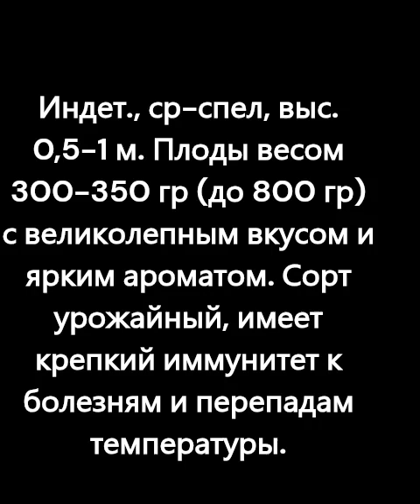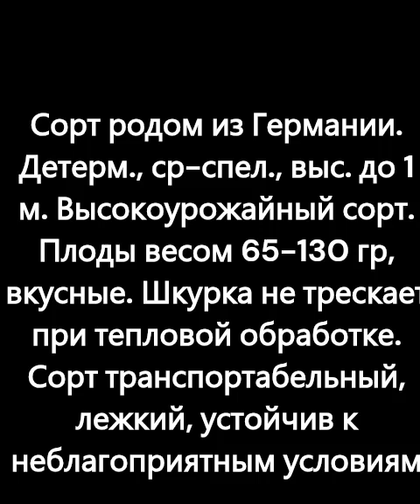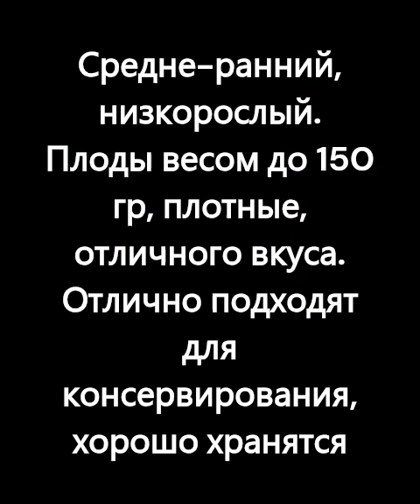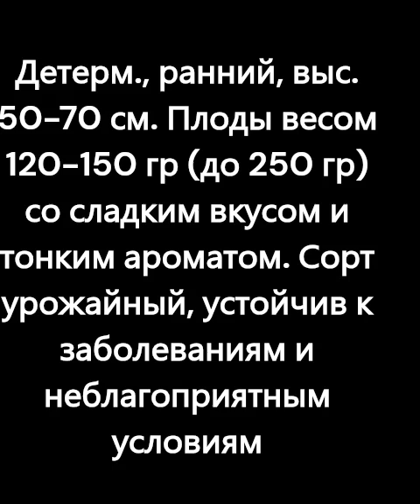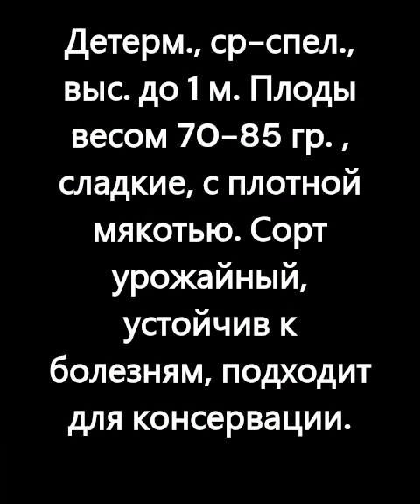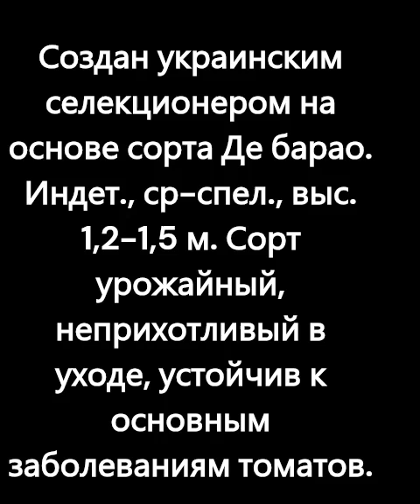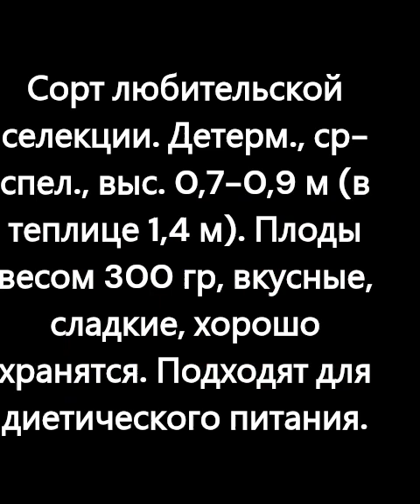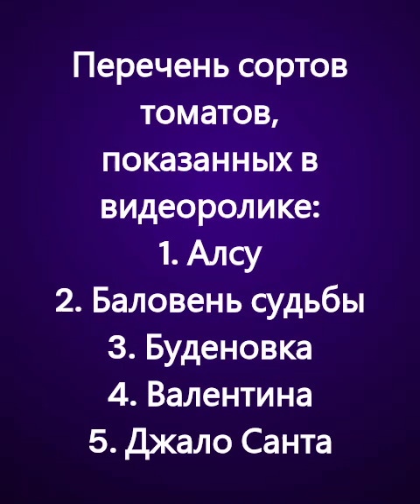Детерминантные, низкорослые сорта томатов для теплиц и открытого грунта. г. Киров.